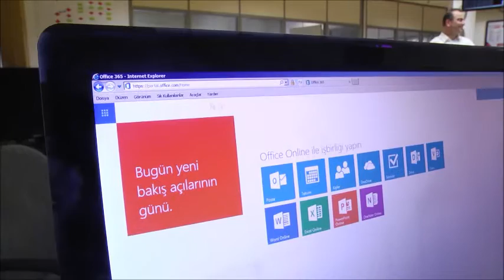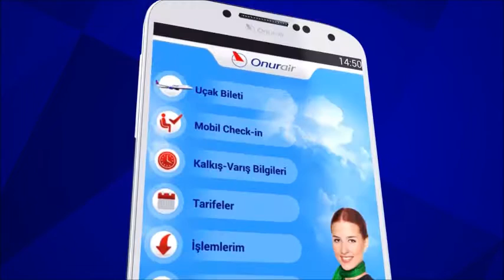Onur Air - Office 365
Onur Air Office 365'e geçerek daha sağlıklı maliyet avantajı sağlayan bir lisanslama modeline ulaşmış oldu.